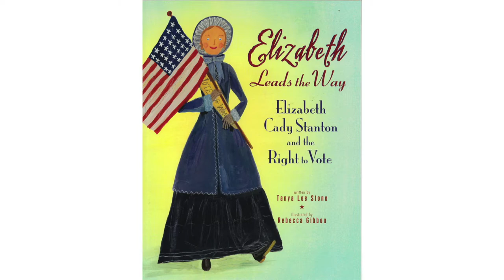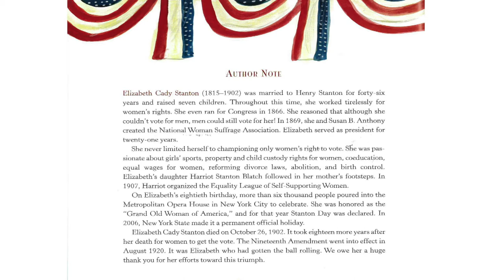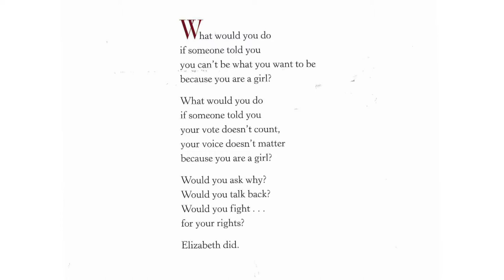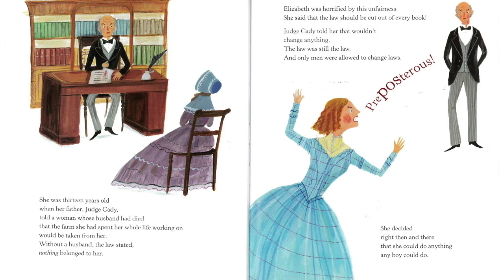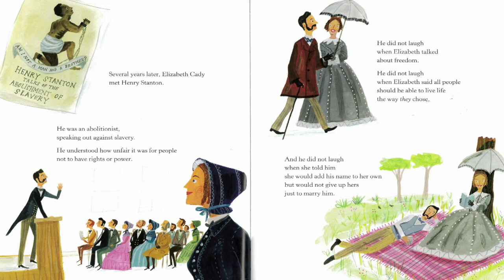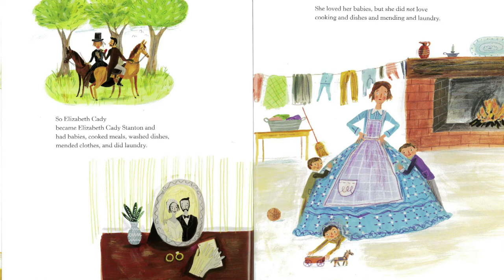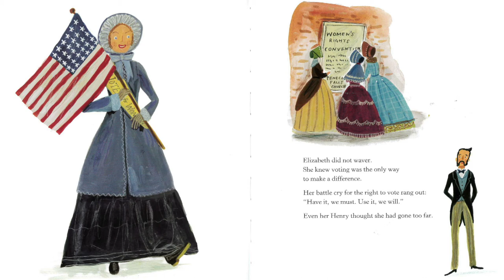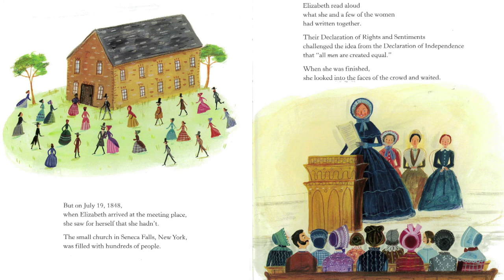Elizabeth Leads the Way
Kathy Springer
United Way of South Mississippi